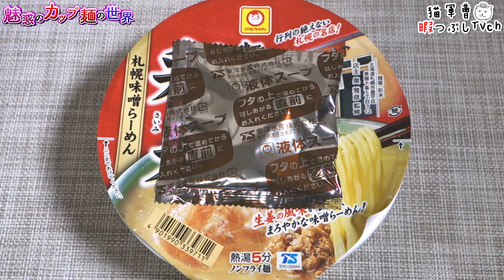麺屋 彩未 札幌味噌らーめん【魅惑のカップ麺の世界397杯】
味噌と生姜は間違いなく名コンビ（＾ω＾）

2018年2月19日リニューアル

麺屋 彩未 札幌味噌らーめん

BGM/SE
DOVA-SYNDROME